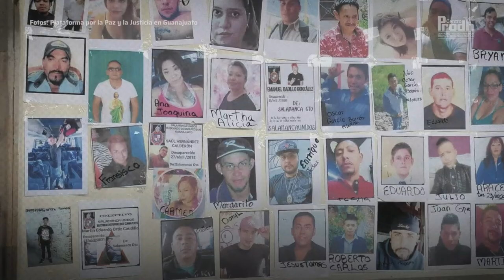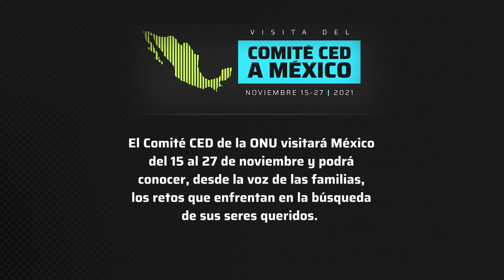Visita del comité de la ONU contra la Desaparición Forzada a México - Familiares de Guanajuato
"Buscamos día a día, enfrentándonos a muchos peligros. Pero todavía le damos voz a quienes no podemos localizar y necesitamos de regreso en casa."